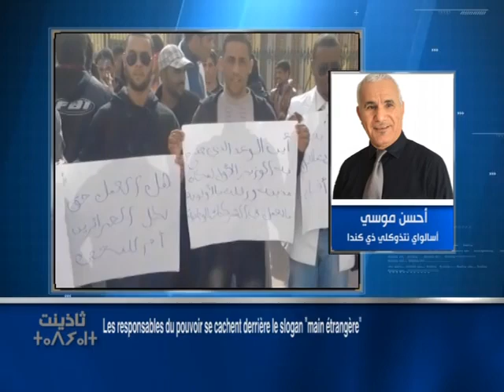Les responsables du pouvoir se cachent derrière le slogon main étrangère SD, 480p